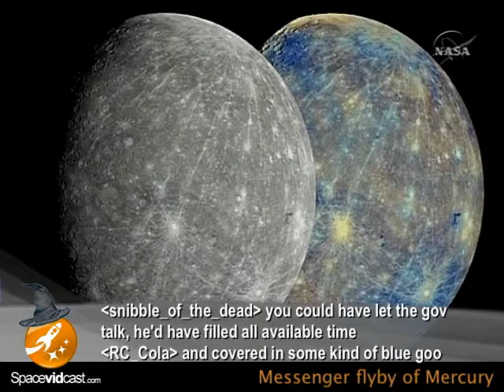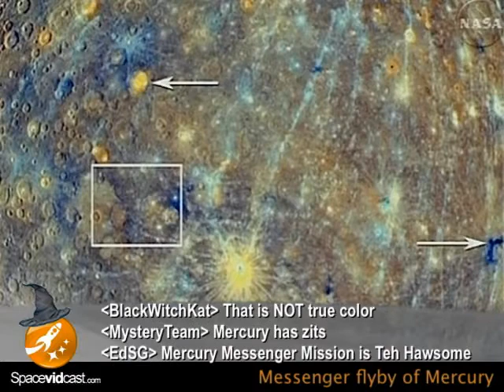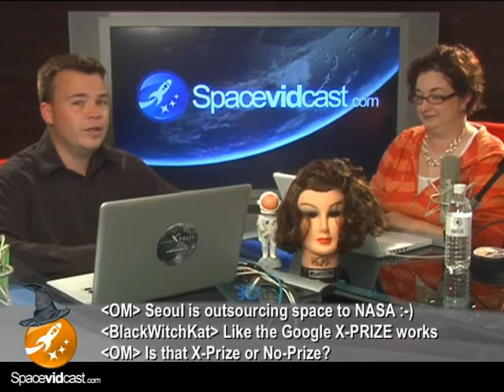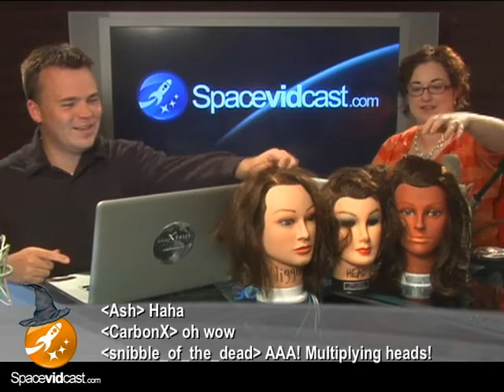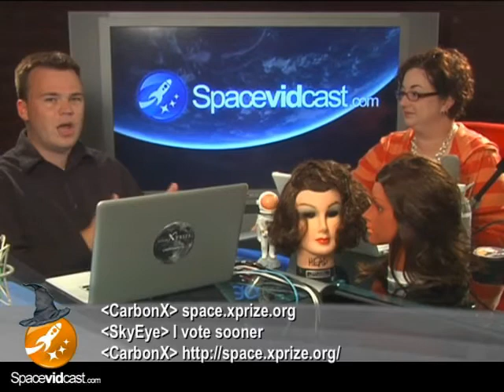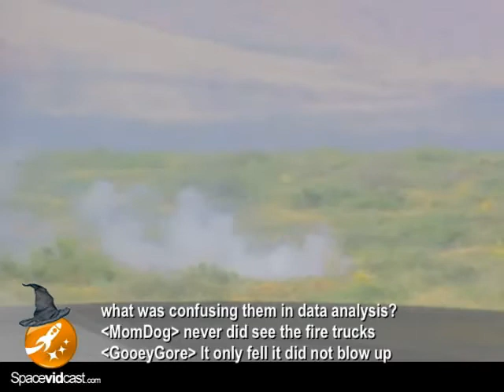Spacevidcast Live - Pictures of Mercury, HST back online and the NGLLC - #029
In the news we have new images of Mercury, the Hubble Space Telescope is back online and the Venezuela space program.  Main topic if of course the 2008 Northrop Grumman Lunar Lander Challenge!